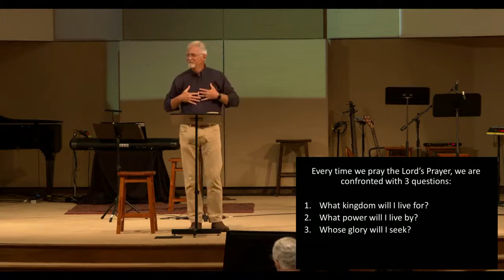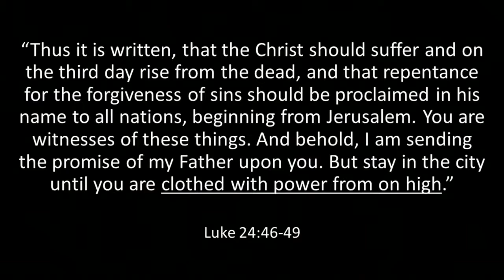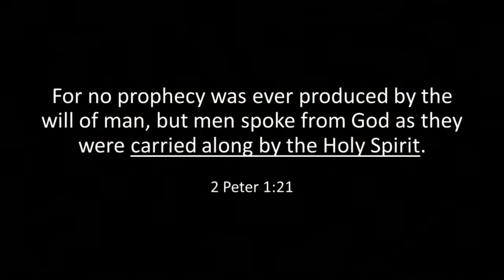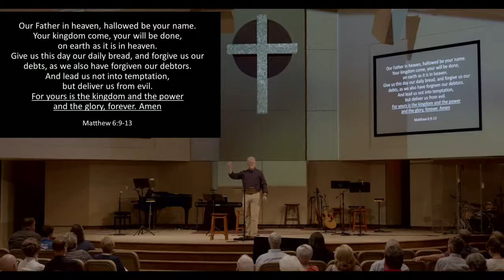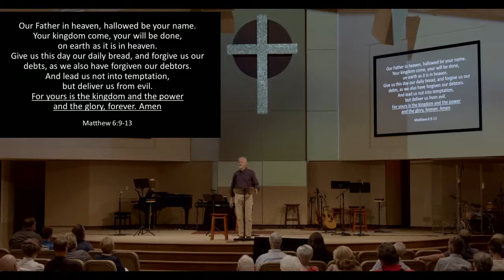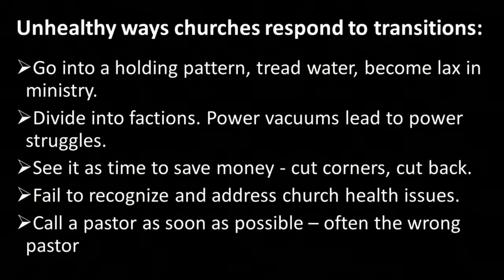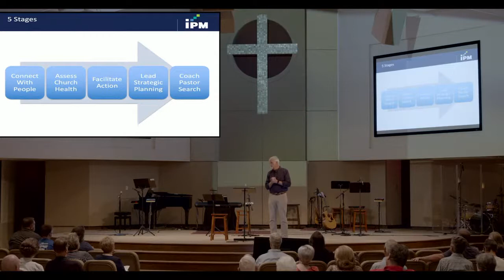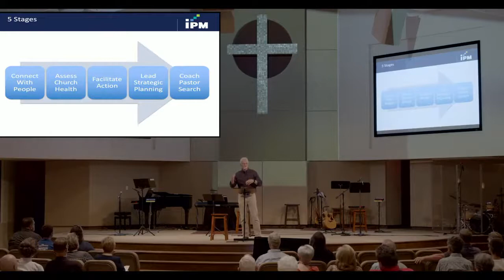The Lord's Prayer | Sermon #5 | Matthew 6:9-13 | Sam Shaw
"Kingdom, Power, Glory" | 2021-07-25